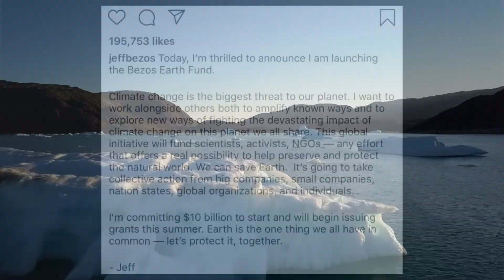AMAZON-CHEF GEGEN DEN KLIMAWANDEL: Jeff Bezos will 10 Milliarden Dollar spenden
Amazon-Chef Jeff Bezos will zehn Milliarden Dollar (9,2 Milliarden Euro) in einen neuen Fonds für den Klimaschutz stecken. Der Bezos Earth Fund solle Wissenschaftler, Aktivisten und Nichtregierungsorganisationen in ihrem Einsatz gegen die Klimaerwärmung unterstützen, kündigte der Gründer des US-Onlinehandelsgiganten am Montag im Internetdienst Instagram an. Er bezeichnete den Klimawandel als "die größte Bedrohung für unseren Planeten".

Bezos ist der reichste Mann der Welt, sein Vermögen wird auf 130 Milliarden Dollar geschätzt. Bezos' Konzern wird allerdings von Umweltschützern heftig für die Belastungen kritisiert, welche die Amazon-Aktivitäten für das Klima erzeugen. Diese Belastungen entstehen nicht nur durch Versand und Lieferungen - Amazon liefert laut Bezos mehr als zehn Milliarden Pakete im Jahr aus. Das Unternehmen ist zudem mit seinen gewaltigen Datenzentren ein gigantischer Stromfresser.

Im September hatte Bezos angekündigt, sein Unternehmen wolle beim Klimaschutz eine Vorreiterrolle einnehmen und bis zum Jahr 2040 die CO2-Neutralität erreichen. Im Rahmen seiner Selbstverpflichtung will der Online-Handelsriese unter anderem 100.000 Lieferwagen mit Elektroantrieb kaufen.